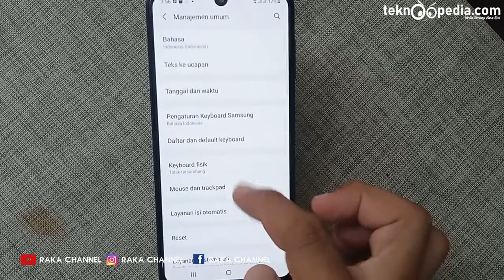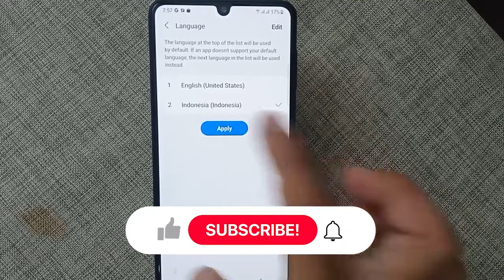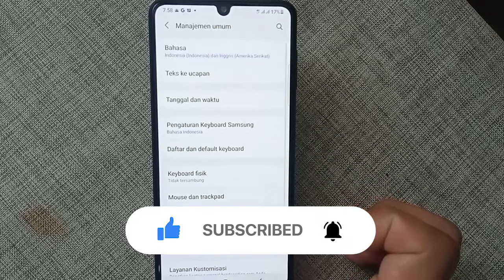Cara Menambahkan Bahasa di Android HP Samsung Galaxy M32 M21 A03S M12 M42 M22 One UI 3.1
Cara Menambahkan Bahasa di Android HP Samsung Galaxy M32 M21 A03S M12 M42 M22 One UI 3.1 Terbaru

Rekomendasi Hape Terlaris Berdasarkan Merek
Rekomendasi Hape BARU Release Berdasarkan Merek